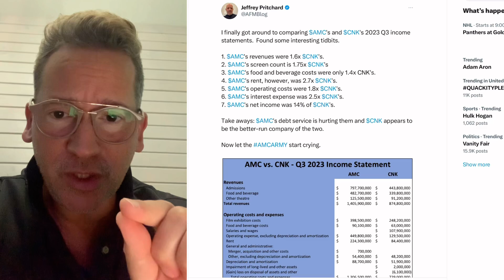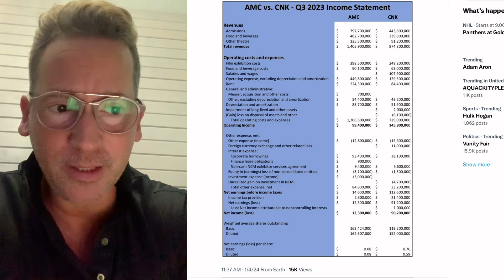AMC ☝️SHOULD OF HAD 180 MILLON NET INCOME Q3 INSTEAD OF 12 MILLION 🚨FAILED LEADERSHIP‼️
AMC ‼️HAD DOUBLED THE REVENUE OF CINEMARK 🚨BUT ONLY 12% OF THIER NET INCOME🤯